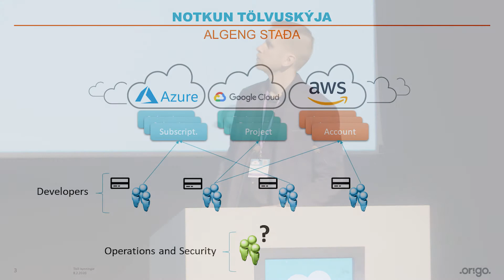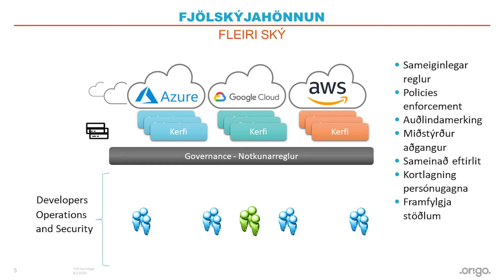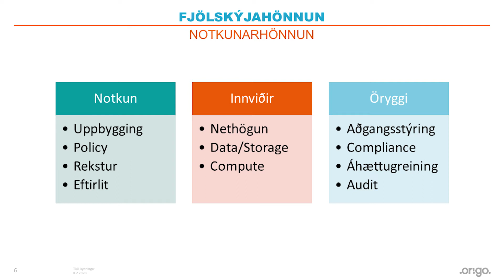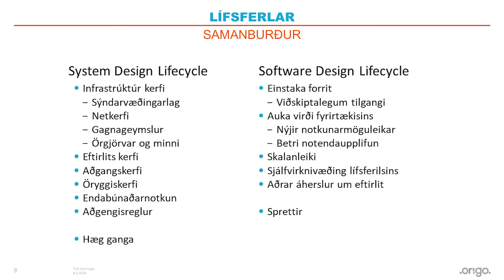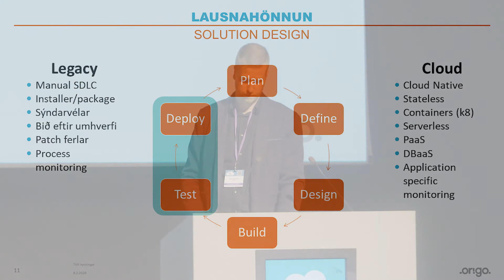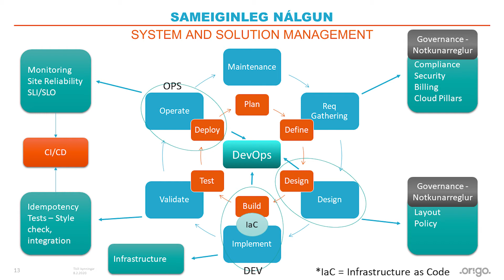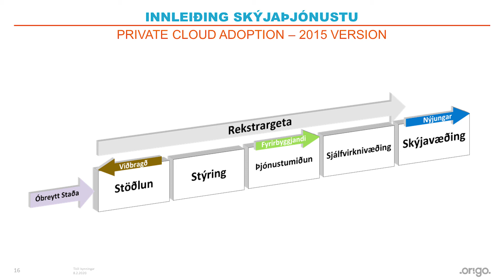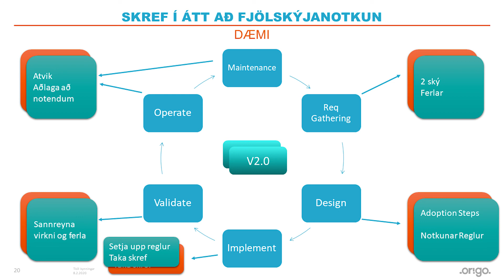UTmessan 2020 - Fjölskýjahönnun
Lárus Hjartarson
Origo
UTmessan 2020